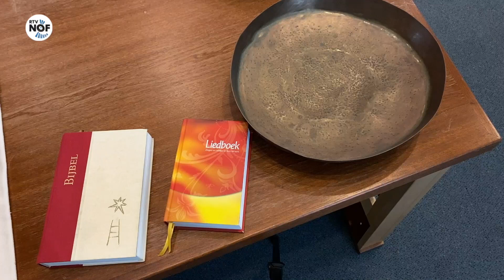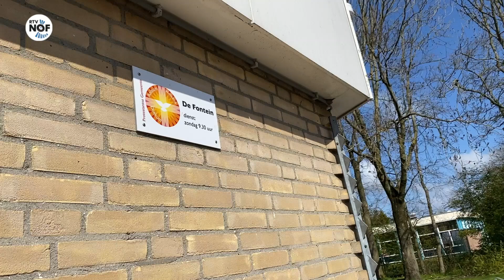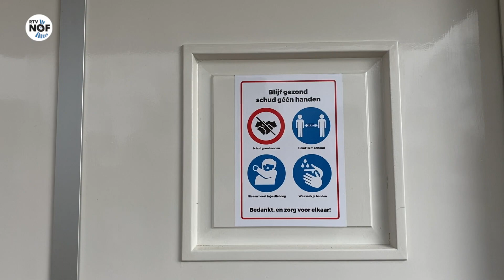Advies PKN: sluiting Fonteinkerk Dokkum en kerk Aalsum Wetsens